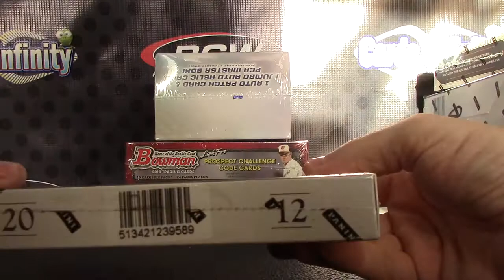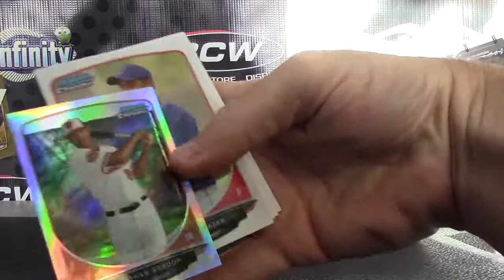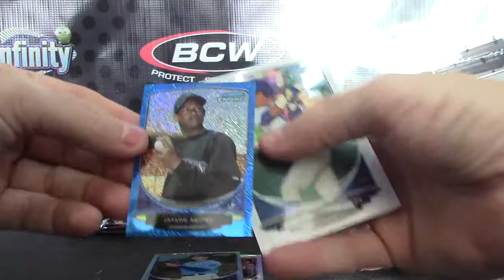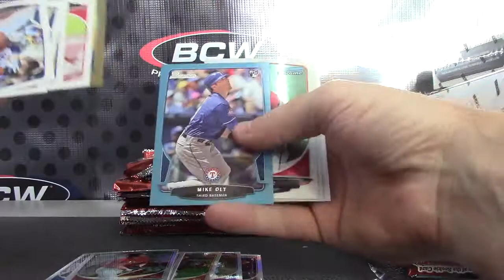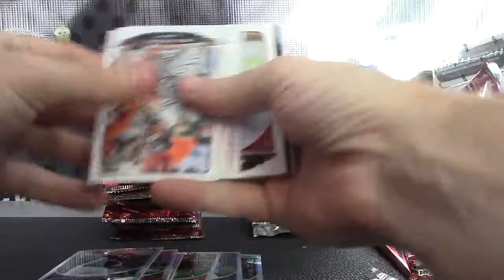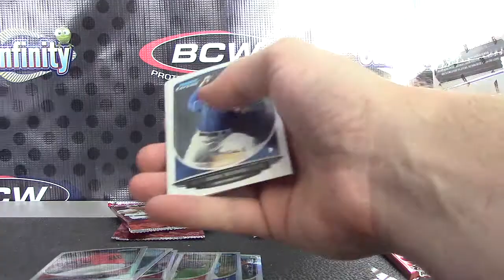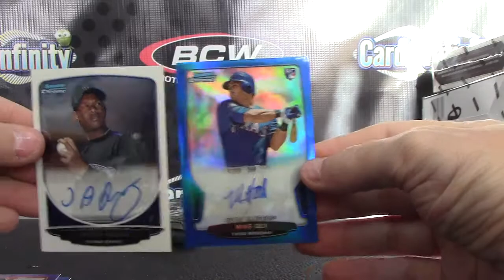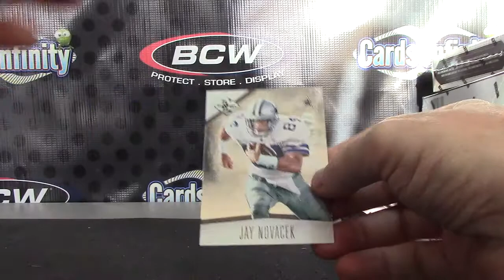Michael's 2013 Finest, 2012 Limited & 2013 Bowman 4 Box Break